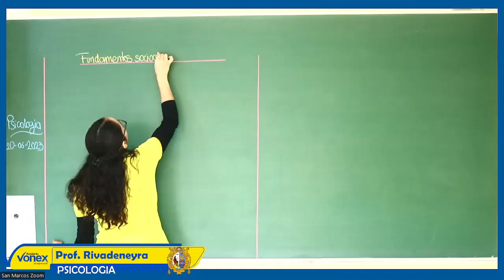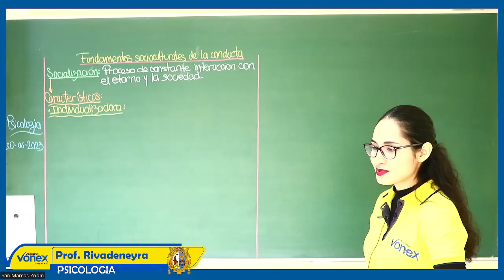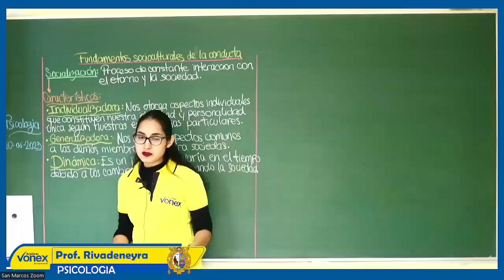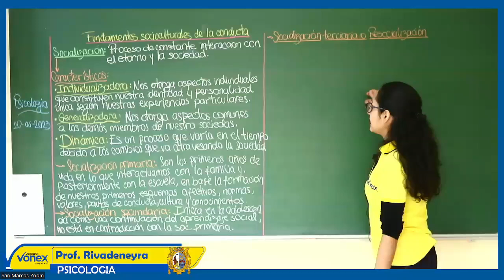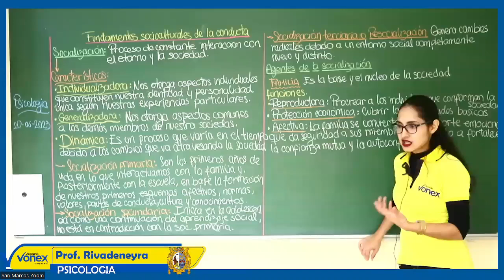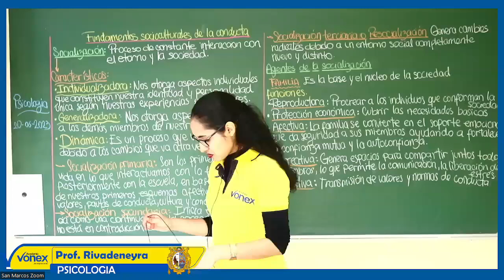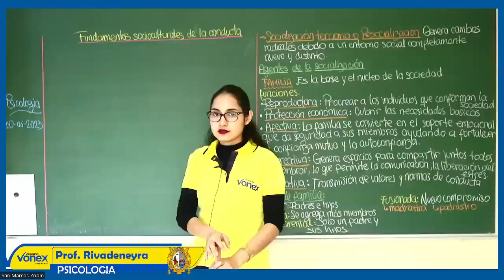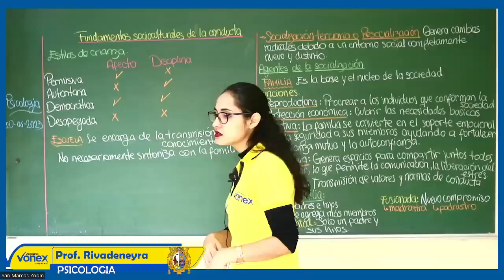PSICOLOGÍA - SEMANA 11 - SAN MARCOS 2023